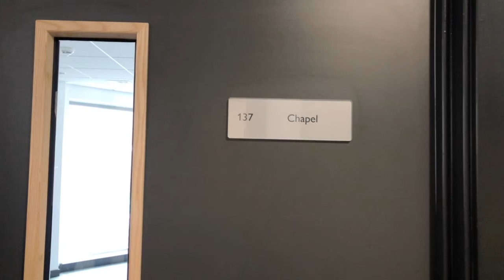Fulham Boys School - Year 6 tour